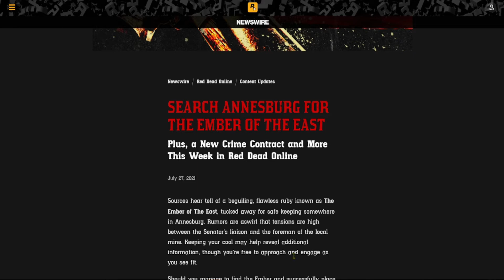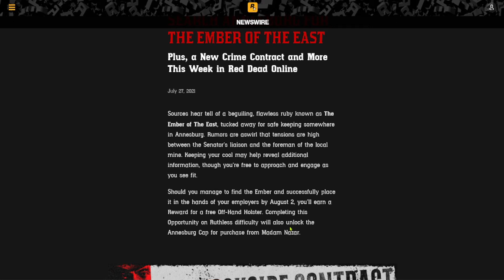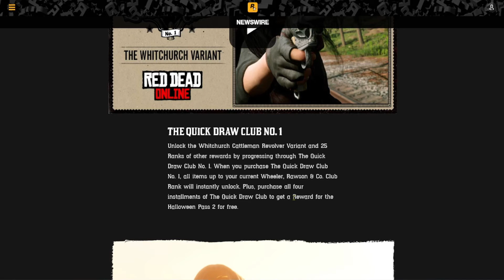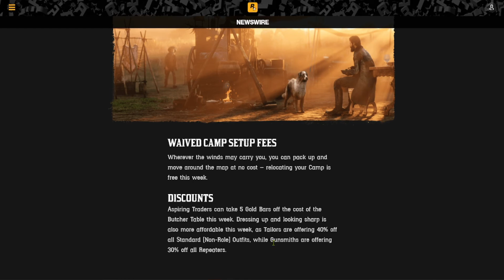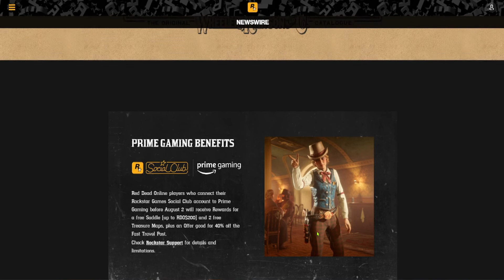Red dead redemption 2: double money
Today we take a look at the double money in red dead online

follow me on instagam: thegaminglab_yt